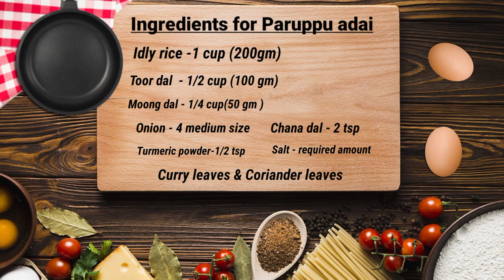Paruppu Adai Recipe / How to make Paruppu Adai Easily.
Hi Friends in this video we will see how to make Paruppu Adai easily .I used only 2 dals with idly rice in this recipe .Its very tasty and easily to make . Lets start to Prepare.

Ingredients for Paruppu Adai

Idly rice =1 cup [200 gm]
Toor dal -1/2  cup [100 gm]
Moong dal -1/4 cup [ 50 gm]
Roasted chana dal -2 tsp
Garlic - 6-7 pal
Fennel seeds - 2 tsp
Curry leaves - somewhat
Coriander leaves - somewhat

Lets start to Cook

First take idly rice , toor dal and moong dal in a vessel.
Wash well and soak into 1 or 1and1/2 hours.
1 hours later filter the soaked items and put into a mixie jar.
Add red chilli , fennel seeds , garlic , ginger , turmeric powder
salt and little water into it and grind itin batter consitency.
Then transfer the batter into a bowl add chopped onion , curry
and coriander leaves and roasted chana dal and mix well,
Check the salt once , Keep the tawa on stove to heat.
Pour little [1 big spoon ] of batter and spread into a layer like
dosa .
Add little of oil or ghee around them and flip it until the adai turns
to golden colour [cooked well] .
Press lightly all the sides for 2 minutes.
Transfer into a plate after the  both side will cooked well.
Paruppu Adai is ready, Serve with chutneys,

Please try this tasty recipe once and share to your family members.

Title: Happy Clappy Ukulele
Artist: Shane Ivers
Length: 03:09